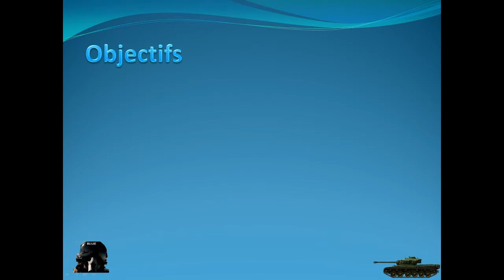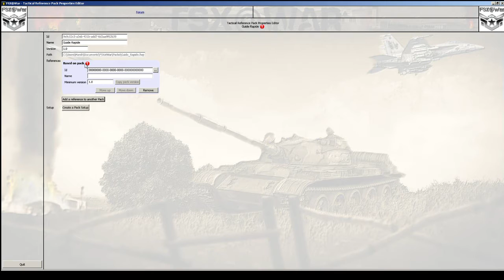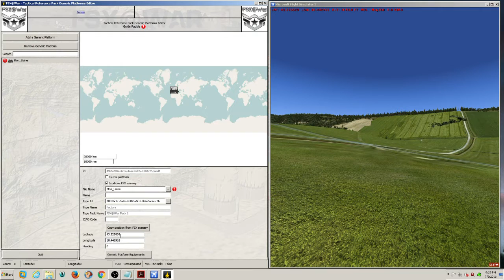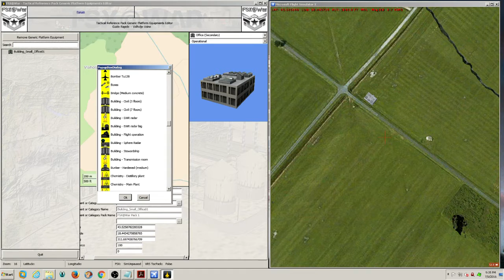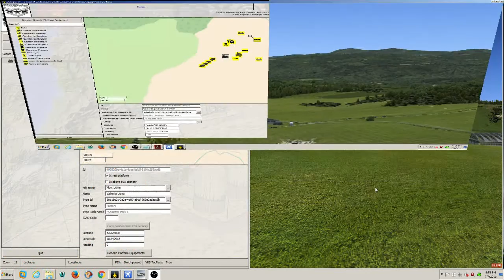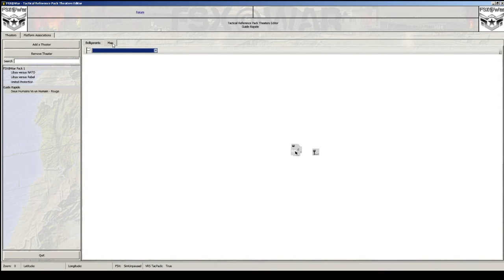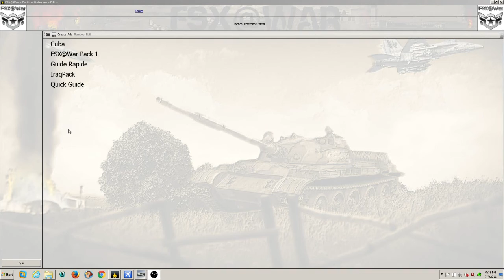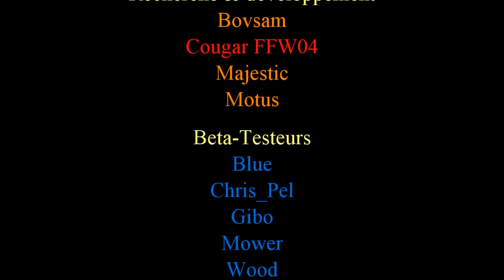2 - FSX@War Guide rapide - Comment créer votre propre Théatre (French)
Cette vidéo va vous montrer comment créer votre propre théâtre sans l'aide d'outils complexes comme ADE (Airport Designer editor) et aussi comment partager votre création.